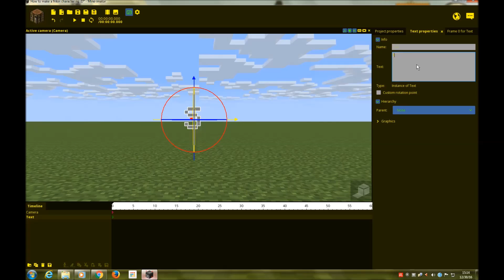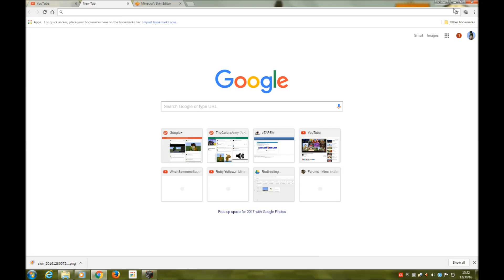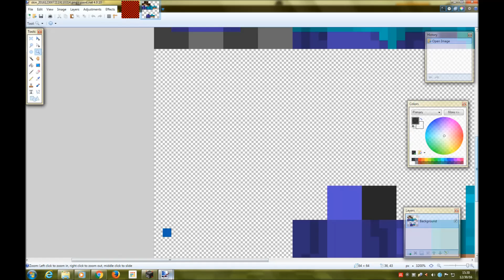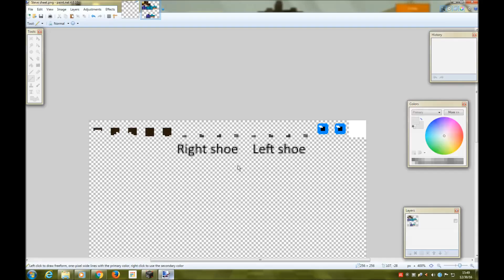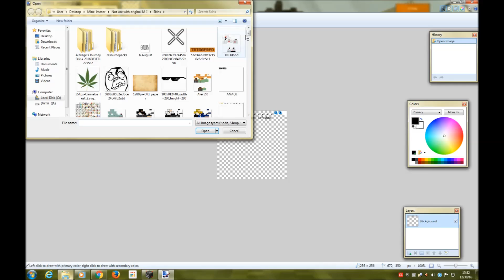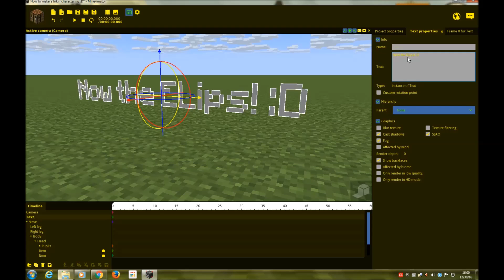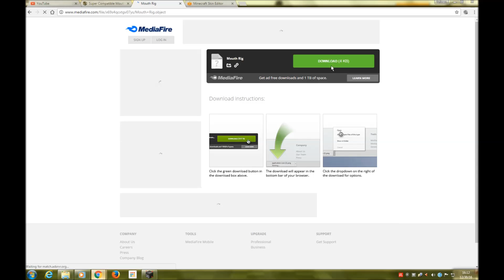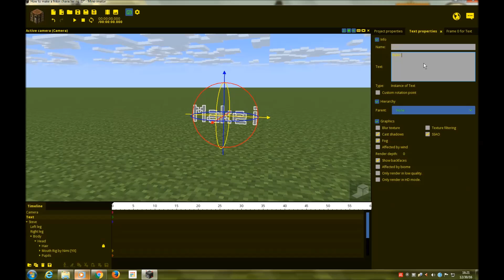Yellowz Tuto: How to make a character rig | MineImator Tutorial (Part 1)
2 fast?
Try slowing it down in the settings :D
Software used: Mine-Imator (CB) and Windows Movie Maker

Part 2 coming soon! :3

And yes i did change my intro...sorry but its better than just a dupstep intro :/